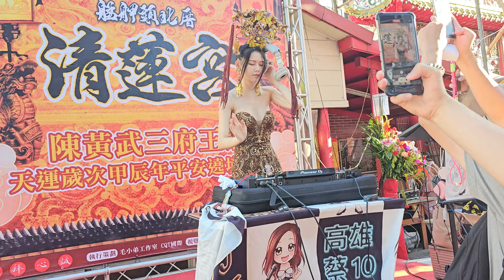【DJ Miga美家 (臺南舞魅孃) 】~113艋舺頭北厝清蓮宮恭祝陳黃武三府王爺聖誕暨建宮週年遶境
DJ Miga美家 (臺南舞魅孃)